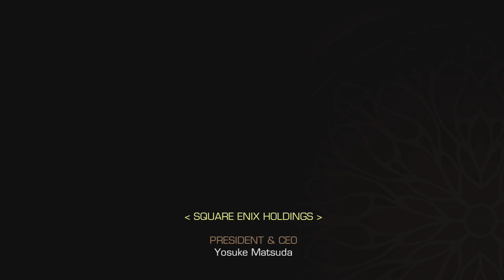Final Fantasy XV Pocket edition HD final conversation and credits.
Guys Youre the Best. SEE the video and SEE i'm talking.